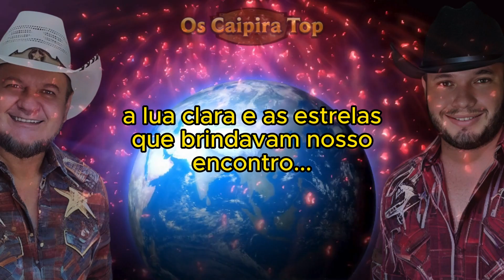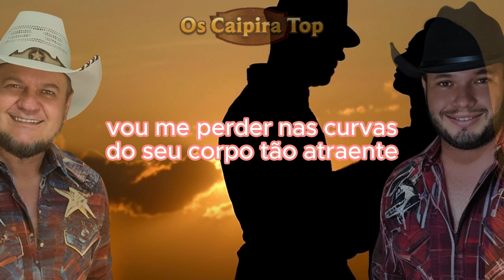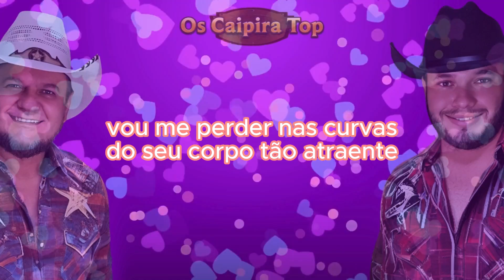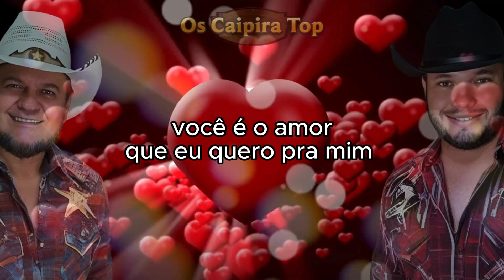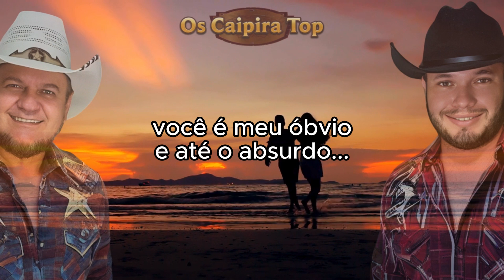Lançamento - DOIS APAIXONADOS (Xote) Os Caipira Top 2024